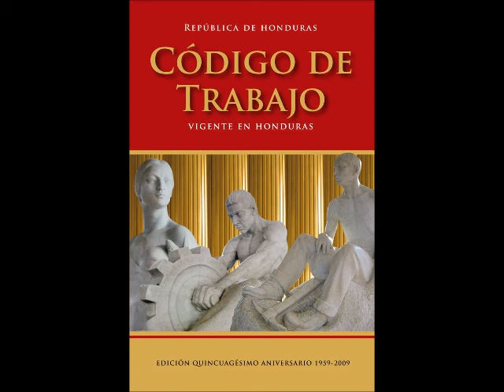Discurso del Dr. Modesto Rodas Alvarado en el terraje del Dr. José Ramón Villeda Morales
(Jardines de Paz Suyapa, Tegucigalpa, octubre 1971.)

Un líder enorme despidiendo en una brillante pieza oratoria envuelta con intensidad suprema, a otro gigante del LIBERALISMO Hondureño.

Partido Liberal de Honduras.